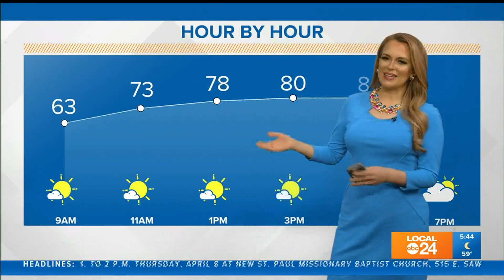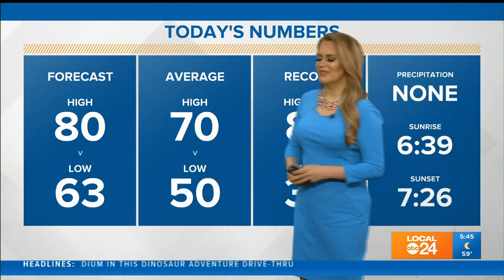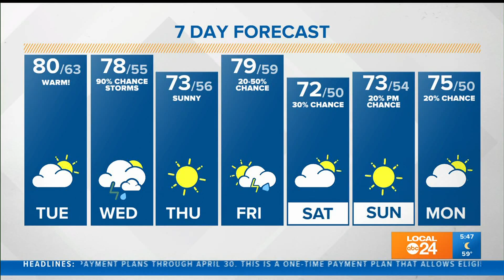Tuesday AM Forecast 04/06/21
One more nice and sunny day ahead of storm chances